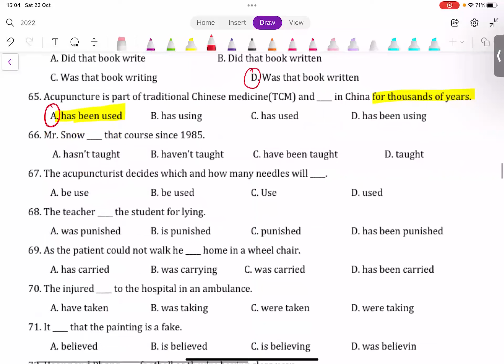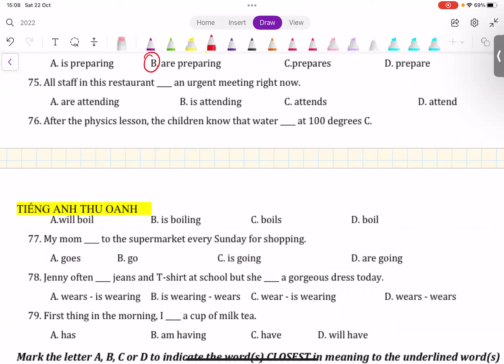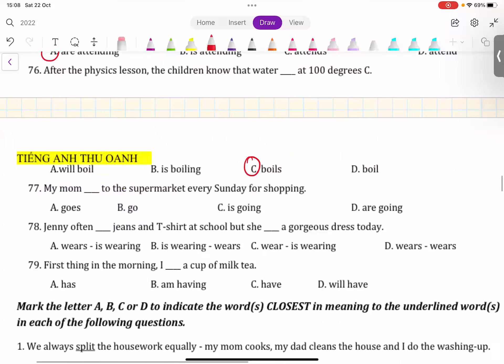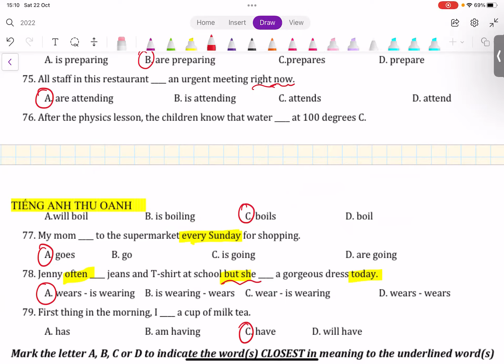TIẾNG ANH 10-CHỮA ĐỀ CƯƠNG GIỮA HỌC KỲ 1 PART 2 cô Thu Oanh